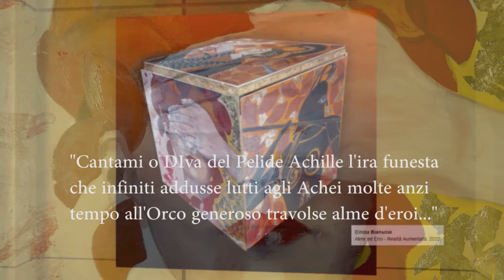Alme ed Eroi